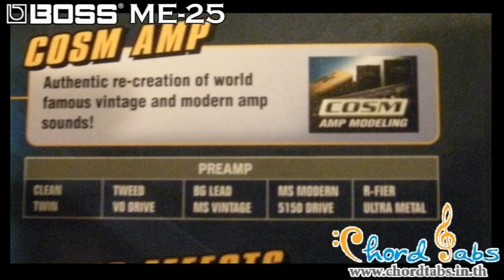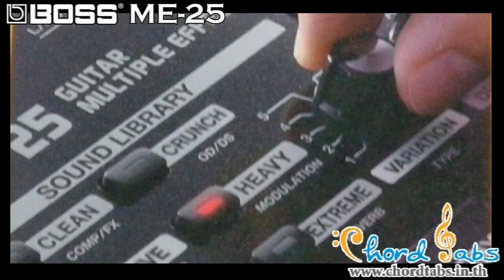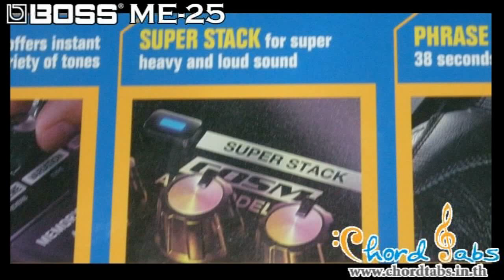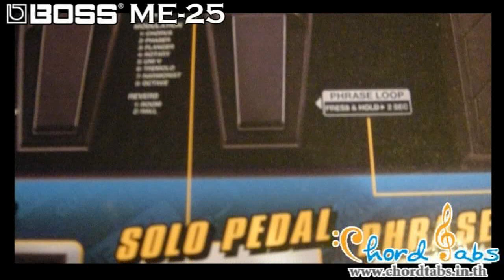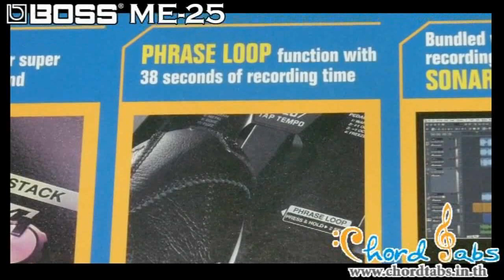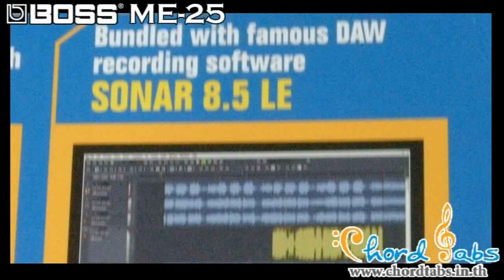Review Boss ME-25 by